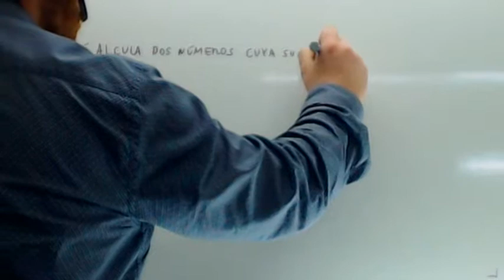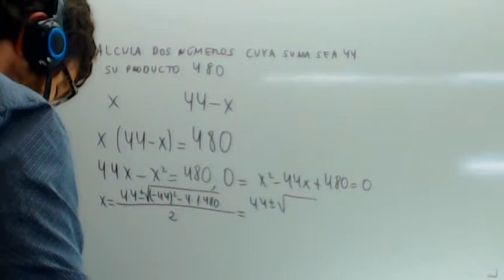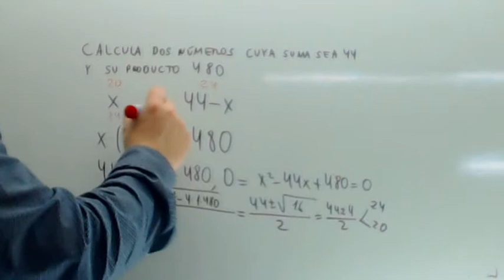Problemas de ecuaciones de segundo grado 05 Usero